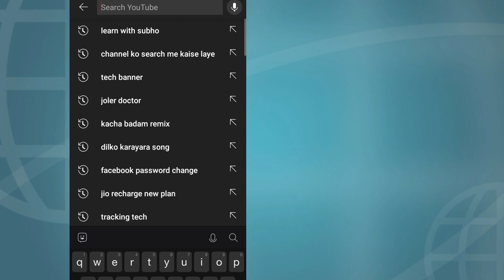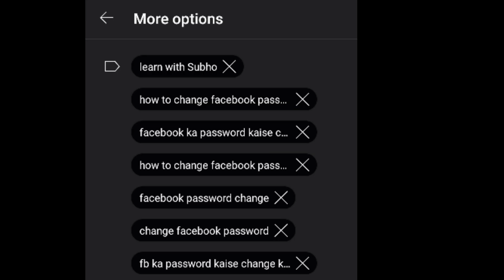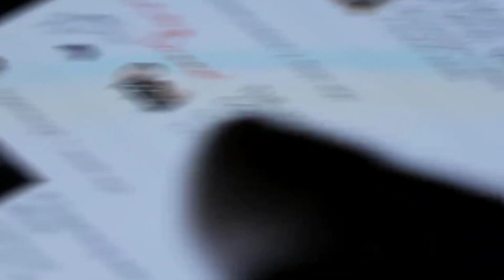Youtube Channel Ko Search Me Sabse Uper Kaise Laye | How to Make Youtube Channel Searchable 2021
Youtube Channel Ko Search Me Sabse Uper Kaise Laye | How to Make Youtube Channel Searchable 2021 | learn with Subho

Youtube Channel Ko Search Me Sabse Uper Kaise Laye,
learn with Subho,
learn with Subho
channel search me nhi aa rha hai
channel search kaise kare
channel search me kyu nahi aata 2021 channel search bar mein kaise laen
channel search me kaise laye in mobile channel search me kab aata hai
channel search me kyu nahi aata 2021 youtube channel ko search mein kaise len youtube channel ko search me kaise laye youtube channel ko search mein kaise laen youtube channel ko search me kaise laye 2021
youtube channel ko search list mein kaise laye
youtube channel ko search me kaise laye youtube channel ko search mein kaise laen youtube channel ko search me kaise laye 2021
youtube channel ko search list mein kaise laen
youtube channel ko search result mein kaise laen
youtube channel ko search me kaise laye how to make youtube channel searchable youtube channel ko search mein kaise lagaen
apne channel ko search mein kaise laen apne channel ko search me kaise laye 2021 apne channel ko search me sabse upar kaise laye
apne channel ko search kaise karen
how search youtube channel
how can search youtube channel
how to search youtube channels on mobile apne youtube channel ko search me kaise laye
apne youtube channel ko search mein kaise laen apne youtube channel ko search me kaise laye
apne channel ko search mein laane ke liye kya karen
how search youtube channel how can search youtube channel
apne youtube channel ko search list mein sabse upar kaise laen
mere channel search me nahi aa raha hai 2021
why my channel not show in search
why my channel not show in youtube why my channel not show in youtube search why my youtube channel /video not show in youtube search results
why does my channel not show up on youtube